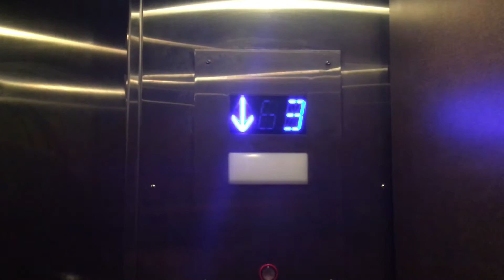Elevator 6660 Riverside Drive